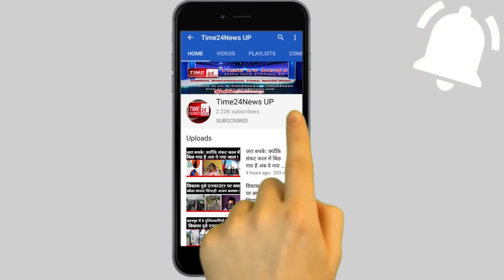देखिए बुलंदशहर में मिला अब तक का सबसे दुर्लभ जानवर, दावा: देखने मे चीन का लगता है जानवर